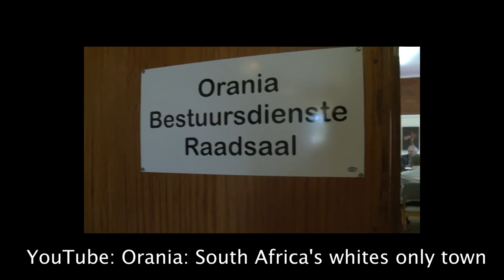The Most Controversial Town in Africa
Orania Is a South African town with only white residents. They segregated themselves from the rest of South Africa In order to preserve their culture.